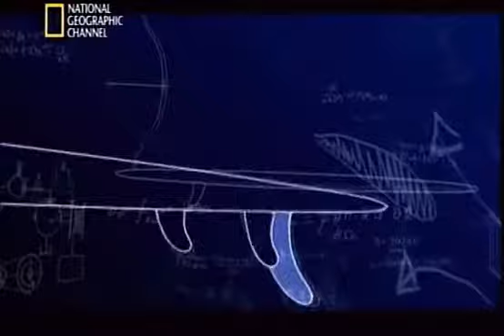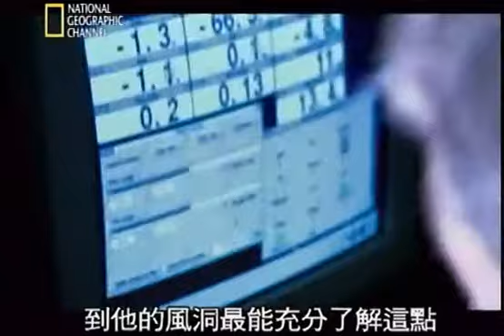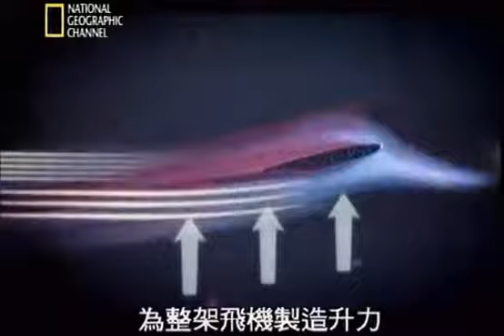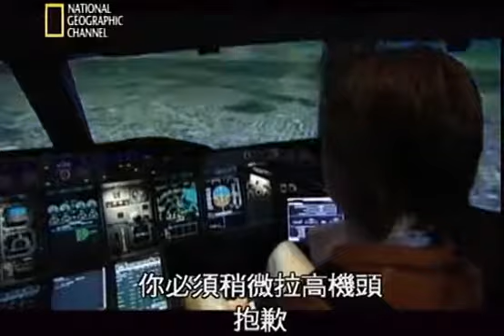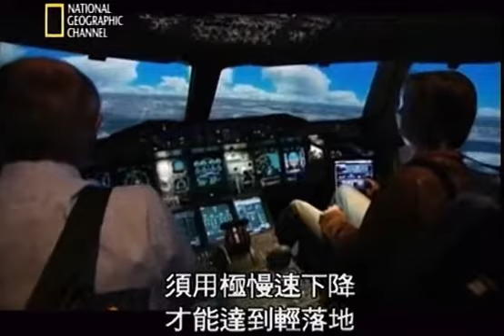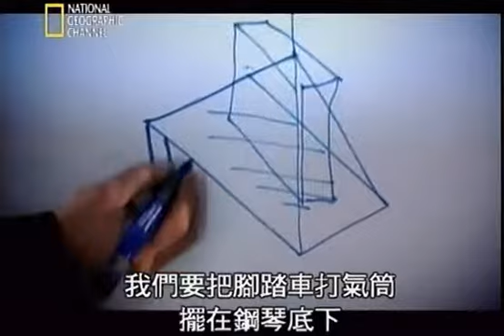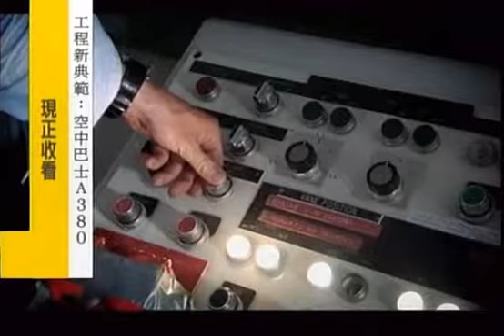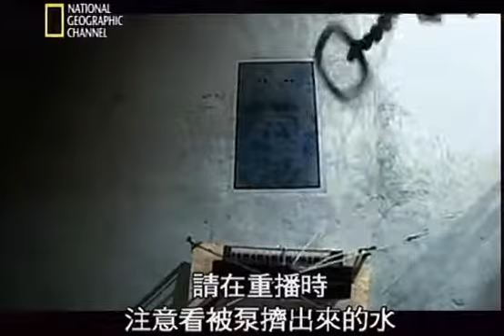N.G.C 工程新典範：空中巴士